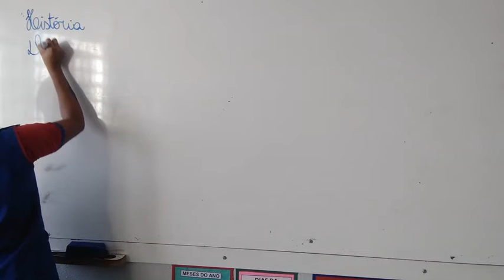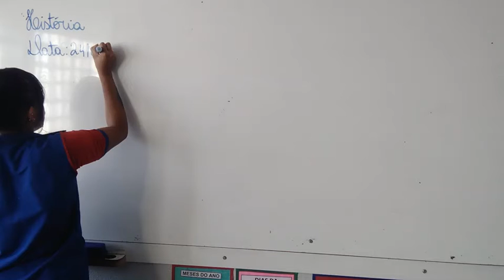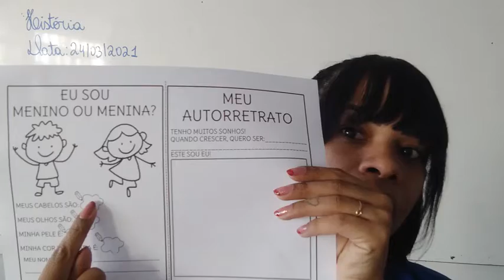1° Ano - Sara - História - 24/03/2021